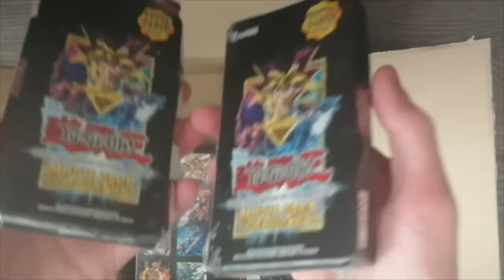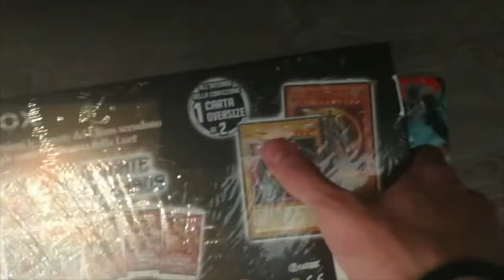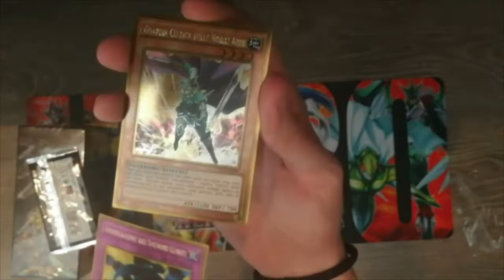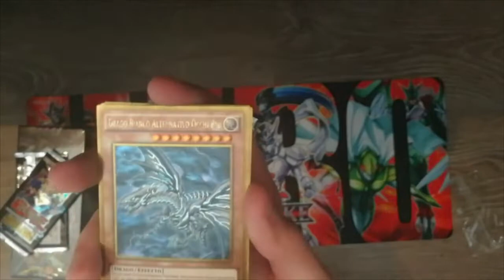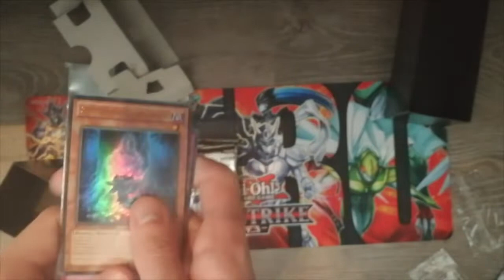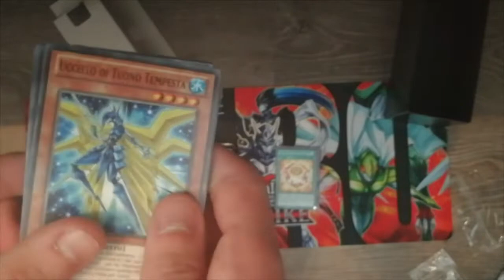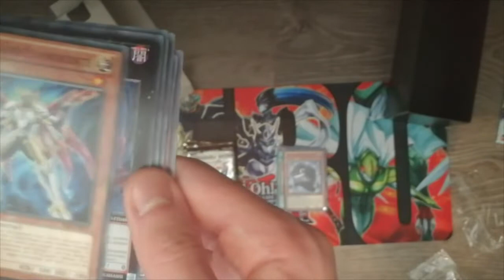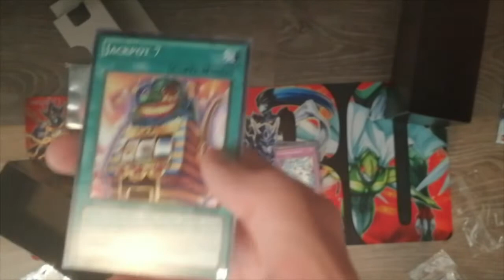MEGA SPACCHETTAMENTO YU-GI-OH! - Parte 1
Parte 1 del mega spacchettamento!
oggi apriamo 3 pacchetti del movie pack e il box di pred